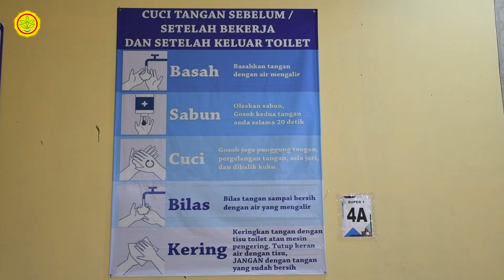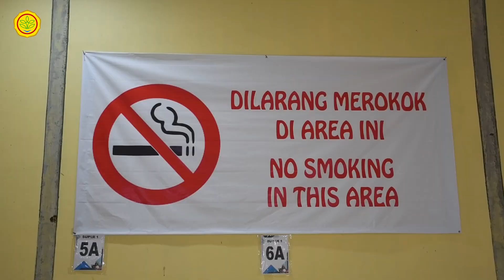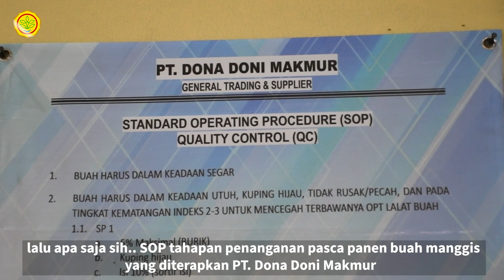PASCA PANEN BUAH MANGGIS